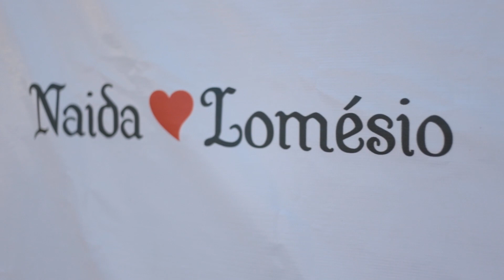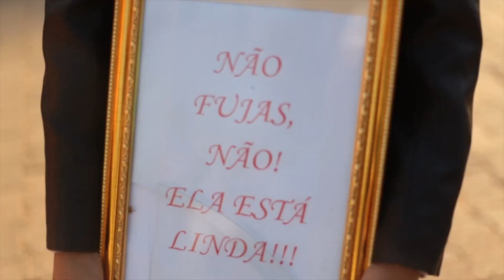Resumo "Lomésio & Naida" (DIRECTOR'S CUT)